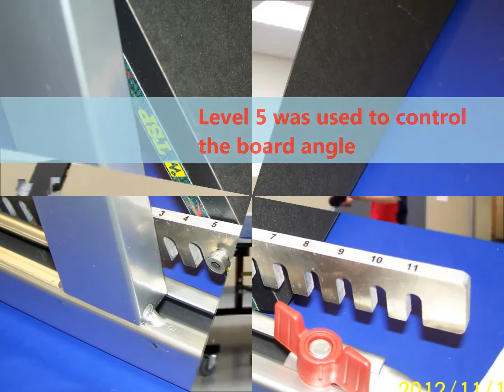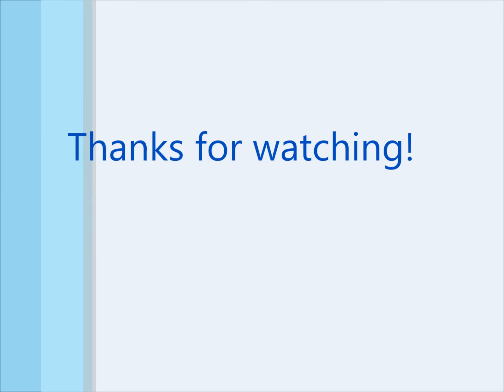Ping-pong 01: Training and Practicing Table Tennis with Return Board [ 乒乓球训练 -- 回球板 ]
Since you find this video and maybe plan to spend 2 minutes of your life time watching it, I assume you like to play ping pong. As a reward, I would share with you some of my thoughts and experiences on improving table tennis skills through solo training.

I have tried table tennis (ping pong) return boards and robots. Finally I find that return boards are more fun and give me more challenges.

One of the challenges is to control the landing of the ball on the other side of the table, so it can bounce back to your side and make the continuous practice possible. This requires practice, and more practice. But you get a big satisfaction after you have made nonstop returning 5, 10, 20, or even 100 times.

With a return board, you are no longer looking desperately for a playing partner all the time.

Unlike ping pong robot, no battery or power cord is required. And you don't need to worry about the possibilities that the mechanical moving parts may be broken or worn out in the middle of training.

Let me know what you think about the pros and cons of return boards by writing down some comments. Give a thumb up if you like it. Thanks!

Leo

P.S. The websites that you can look for more details about return boards: